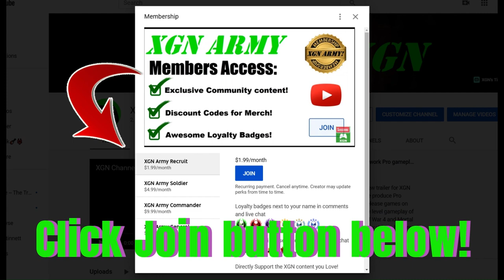CoD Black Ops Cold War RELENTLESS (18K score) gameplay on Nuketown!!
CoD Black Ops Cold War RELENTLESS (20x killstreak) gameplay in Kill Confirmed mode on Nuketown! 18,000 score MVP gameplay with War Machine, HARP and Napalm Strike scorestreaks to win this Kill Confirmed match in Call of Duty Black Ops CW.
Xbox Series X gameplay, recorded via theater mode from my buddy's PS5 = this is why the video quality isn't great.